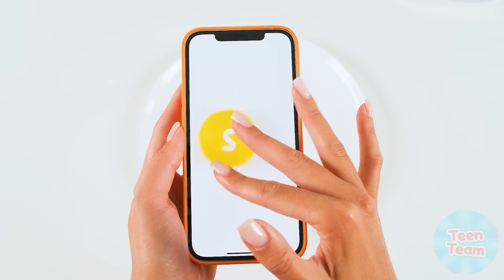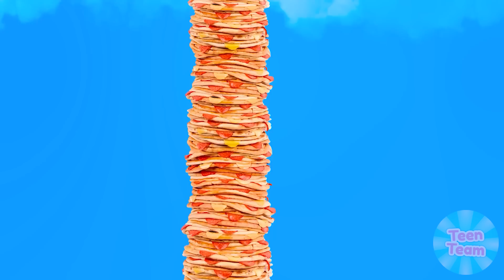100 खाद्य परतें चुनौती | मजेदार स्थितियां TeenTeam Challenge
100 खाद्य परतें चुनौती | मजेदार स्थितियां TeenTeam Challenge